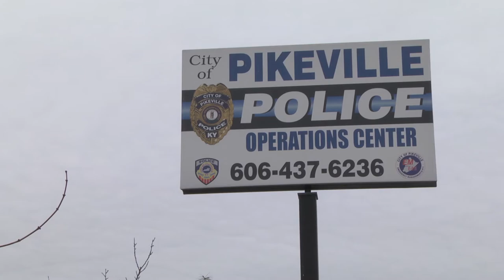drive sober or get pulled over